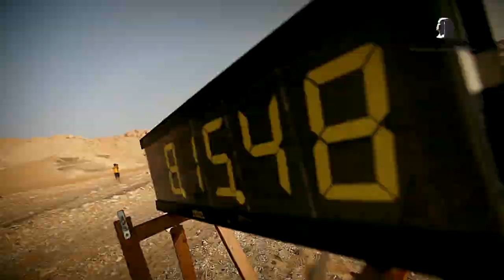2014 PHARAONS RALLY CLIP DAY 05